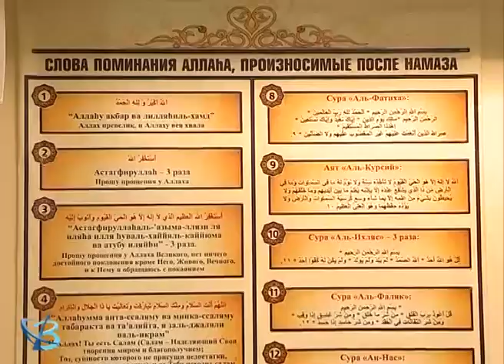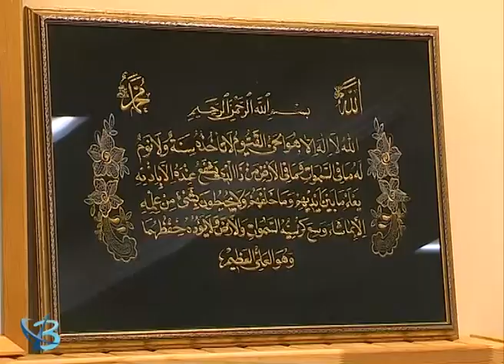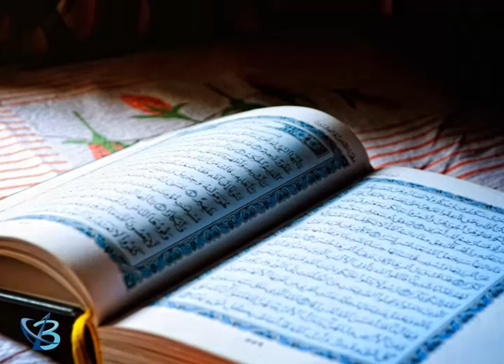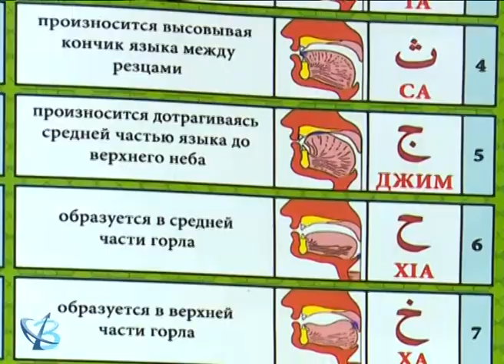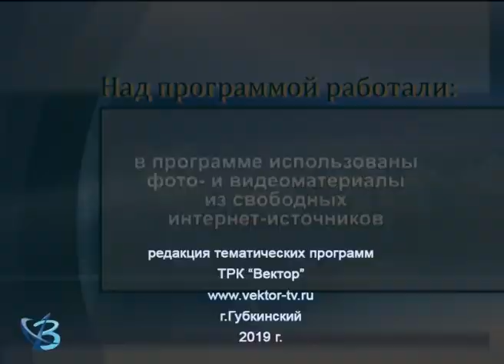«С верой, надеждой, любовью…»: мечеть 12+